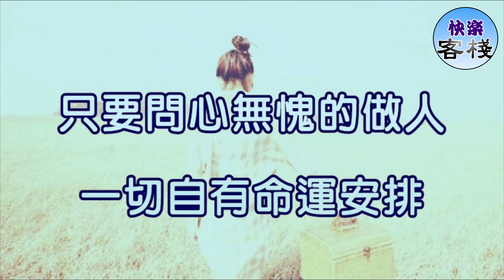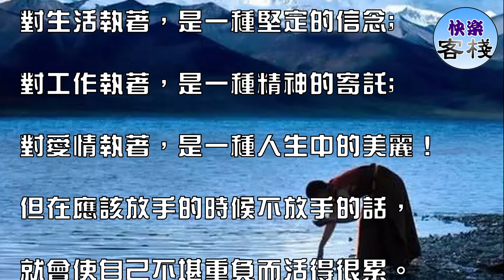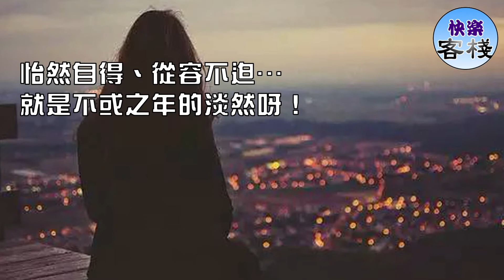你只要問心無愧的做人，一切自有命運安排｜心靈勵志｜快樂客棧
它驗證了謊言，

揭露了現實，

淡化了承諾，

你只要問心無愧的做人，
一切自有命運安排。

當你感覺被欺騙，

被敷衍，束手無策的時候，

學會淡然一笑，該來的總會來!

看淡得失，倘若認真，

你就輸了！告訴自己….

人生最尷尬的事：
就是高估了自己在別人心中的位置!

不惑之年，學會放手，

你若有心，我何嘗無心，

你若無心，我隨遇而安。

手指臟了，大可不必把手指砍掉;

帽子小了，大可不必把頭削掉;

證明雞蛋是否變味，

大可不必把它全吃掉。

對生活執著，是一種堅定的信念;

對工作執著，是一種精神的寄託;

對愛情執著，是一種人生中的美麗！

但在應該放手的時候不放手的話，

就會使自己不堪重負而活得很累。

當快樂之門關上的時候，

自然就會有另一道門為你打開。

要滅苦，先破執，不固執於追求;

不以強硬為手段，

不以擁有為目標;

心沒有負擔故無重，

沒有掛礙，才能自由自在。

所謂心事，不過一時不如己意，

執著於自己描畫的理想，

一有落差，即生煩惱。

人生一場，別人追屋逐堡，

你只要花棚石凳，

小坐微醺，自得其樂。

住宅舒適方便就行了，

何必非要樓上樓下。

一首歌，一杯茶，養養花，

享受自然之美。

我們都是來去匆匆的過客，

只不過是到世間走一遭，

百事從心起，一笑解千愁。

怡然自得、從容不迫…
就是不或之年的淡然呀！